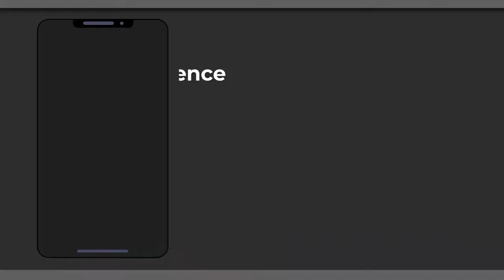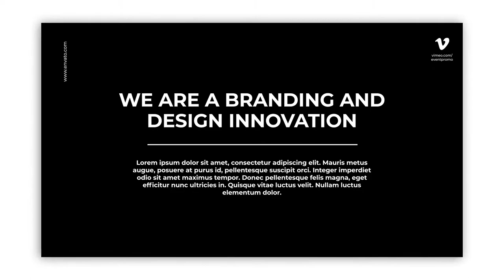Typography Promo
Its perfect for your opener, tv show, photo/video slide show or any media opener and even special events. You can use images instead of videos. Very simple and well organize project. You can easily change the colors in just one simple step. Changing text , drop your media, audio and hit render. This project is perfect for any kinds of slideshow: minimal, clean, quick slideshow, photo, scrolling, corporate, business, elegance, presentation slideshow. Create your project in 10 minutes.